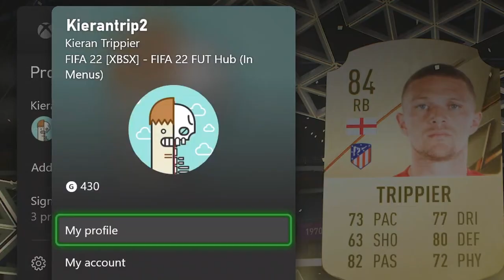Here's what you pack from the 83+ position upgrades if you don't save them for TOTY...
Today we open the 83+ defender upgrade, 83+ midfielder upgrade and 83+ attacker upgrade, aswell as my fut champs rewards...

Heres what you pack from the 83+ position upgrades if you don't save them for TOTY...